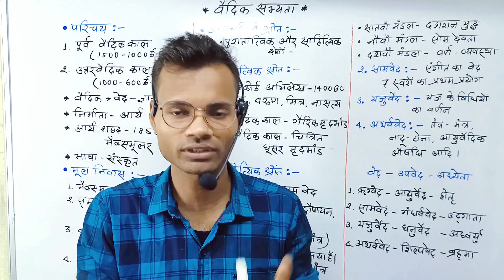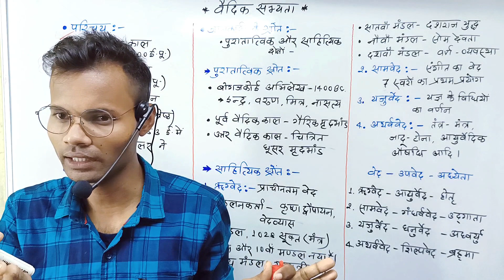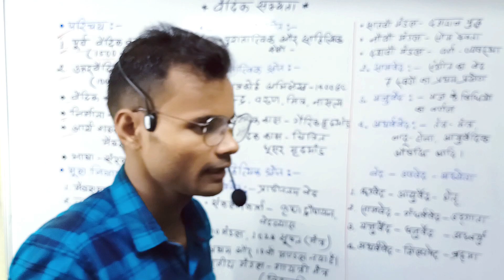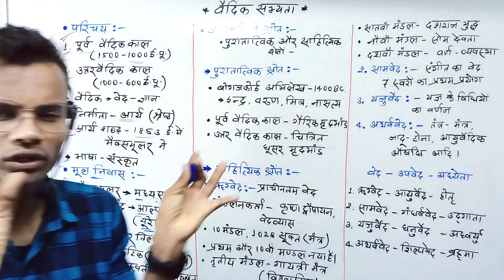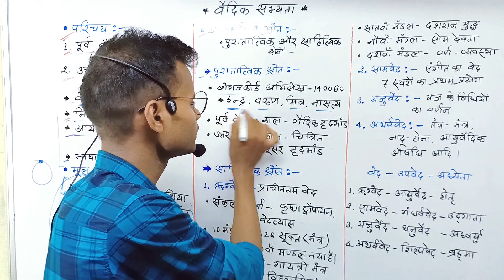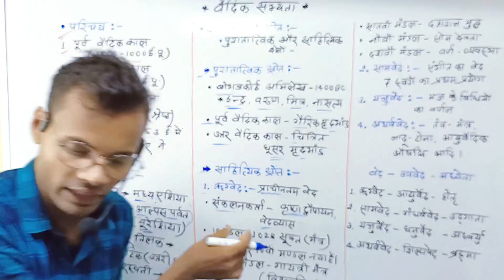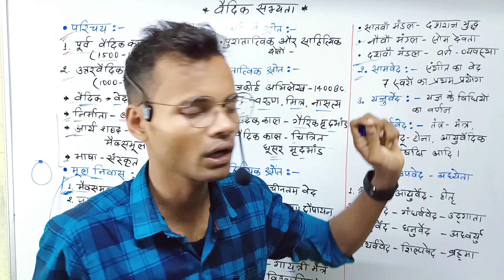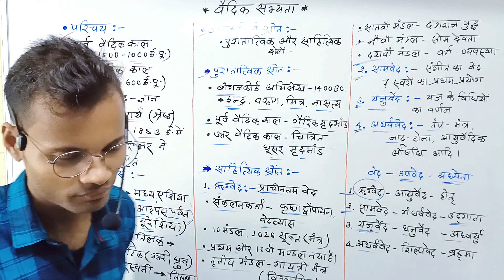वैदिक सभ्यता 1 || आर्यों का आगमन || पृष्ठभूमि || स्रोत || वेद - ॠग्वेद सामवेद यजुर्वेद अथर्ववेद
🛑 In this video we learn very quickly & easily, important chapter :- vaidaik sabhyata. vaidik civilization

Chapters  ::::::

00:00-04:30 - पृष्ठभूमि
04:30-07:28 - विभाजन ( पूर्व वैदिक काल &        उत्तर वैदिक काल)
07:28-08:42 - निर्माता, भाषा
08:44-11:21 - मूल निवास
13:10-13:43 - स्रोत
13:44-15:56 - पुरातात्विक
16:00-21:05 - ऋग्वेद ( साहित्य)
21:07-22:30 - सामवेद
22:31-23:11 - यजुर्वेद
23:13-23:35 - अथर्ववेद
23:35-25:10 - वेद, उपवेद, अध्येता

Help for :- Bpsc
                upsc
                Bihar SI
               Bihar Police and other pcs exams .

Query solved 👉

vaidik sabhyata mcq
vaidik sabhyata history in hindi
vaidik sabhyata by khan sir
vaidik sabhyata lucent
vaidik sabhyata utkarsh classes
vaidik sabhyata by khan sir part 1
vaidik sabhyata drishti ias
vaidik sabhyata kya hai
vaidik sabhyata by subhash charan
vaidik sabhyata mcq
vaidik sabhyata lucent
vaidik sabhyata ke samajik jivan ka varnan karen
vaidik kal
vaidik kal by khan sir
vaidik kal history
vaidik kal history in hindi
vaidik kalin shiksha
vaidik kal mcq
vaidik kalin sabhyata
vaidik kal history in hindi khan sir
vaidik kal kya hai
vaidik kal ke question
vaidik civilization
vedic civilization
vedic civilization by khan sir
vedic civilization in telugu
vedic civilization in hindi
vedic civilization by varun awasthi
vedic civilization mcq
vedic civilization in english
vedic civilization upsc
vedic civilization class 6
vedic civilization mcq
vedic civilization upsc
vedic civilization in bengali
vedic civilization ssc cgl
vaidik sabhyata mcq